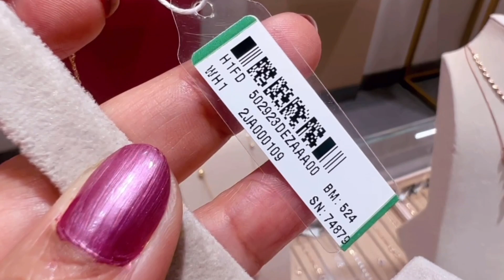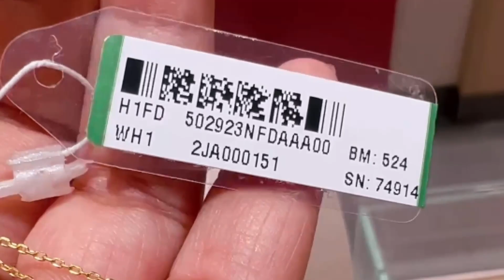Latest Light Weight Gold Diamond & Gemstone Necklace Set Designs with Price/Gold Chain Design/Deeya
No: 248, Ground Floor, PSR Plaza, 24th Main Rd, 5th Phase, KR Layout, JP Nagar Phase 6, J. P. Nagar, Bengaluru, Karnataka 560078